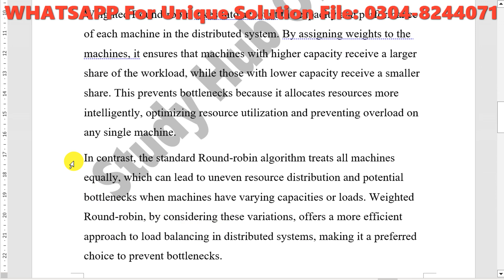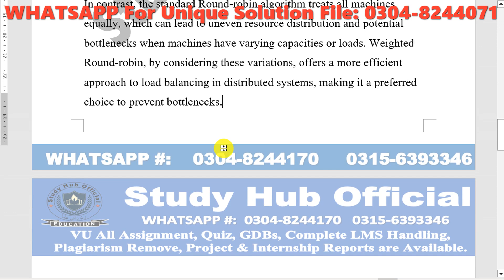CS604 GDB Solution Fall 2023 By Study Hub Official